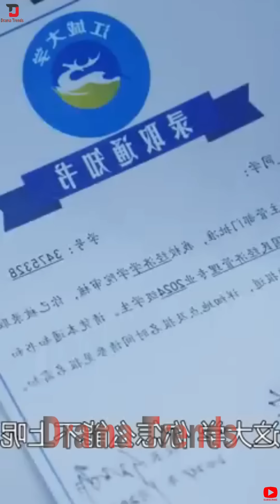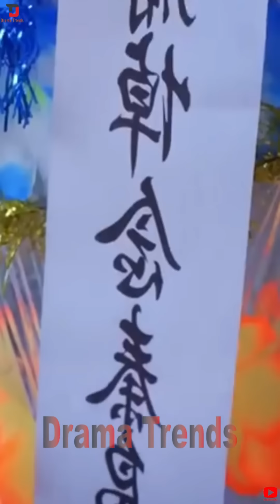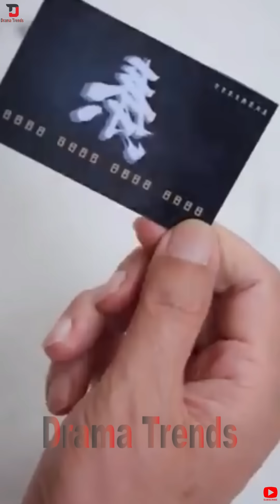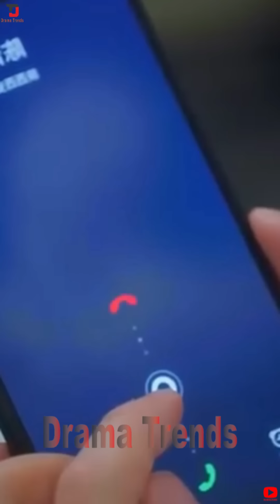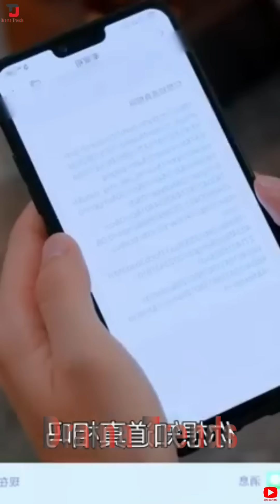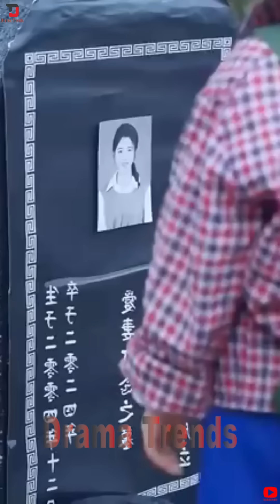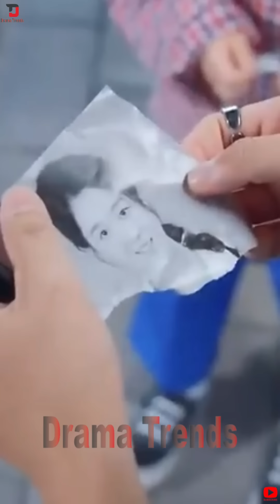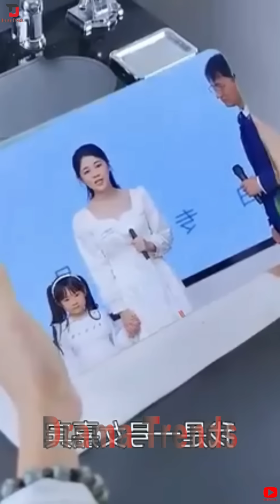🔥Cruel & Sick Billionaire Forces Village Girl to Spend the Night for His Hidden Cure.. Full movie